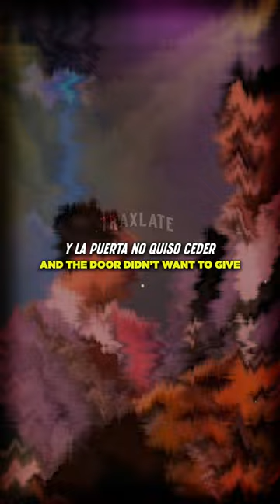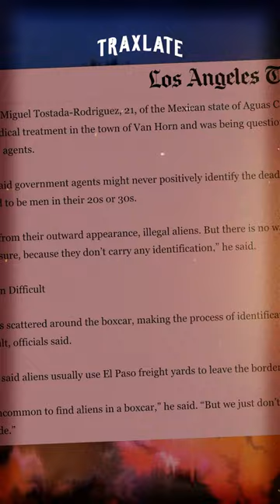THE STORY BEHIND: Jose Perez Leon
The story behind Jose Perez Leon by Los Tigres Del Norte!
@traxlate on IG and Tik Tok!